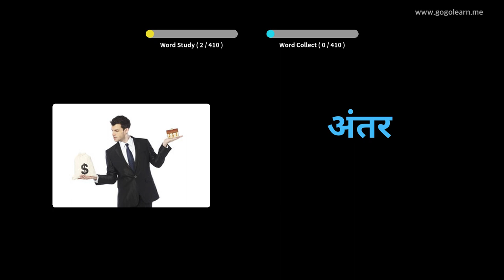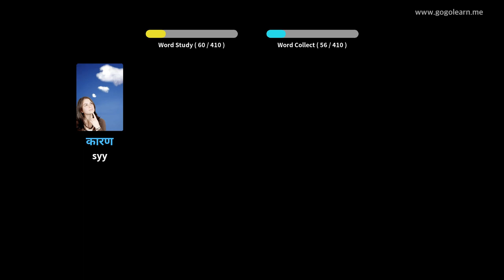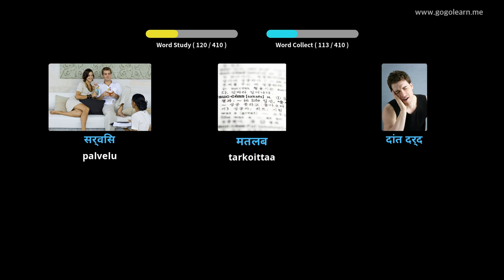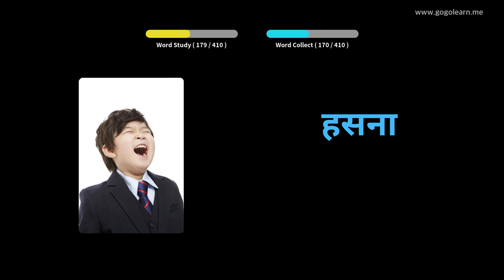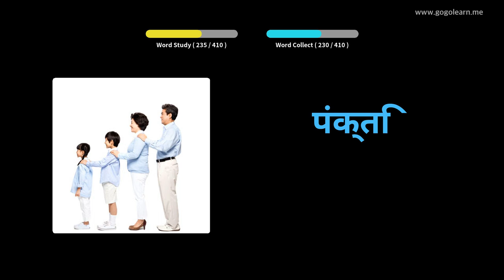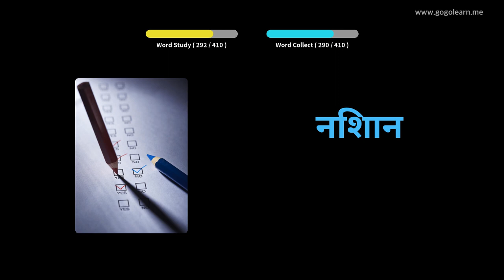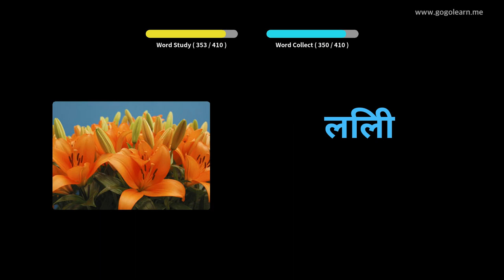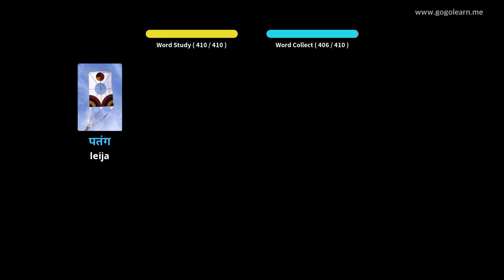Hindin sanasto 1. lukio|Golearn